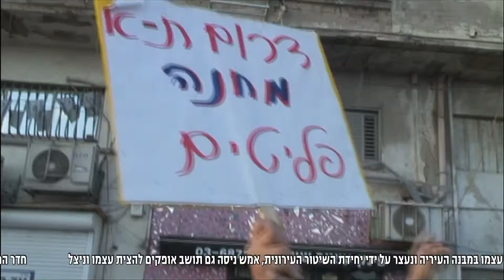חדר החדשות - איסור העברת כספי מסתננים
ארגוני הסיוע לפליטים ולמסתננים נערכים למאבק נגד הממשלה בשל שורה של החלטות להגבלת הכניסה לישראל, שהקשה שבהן היא הצעת חוק שתאסור על מהגרים מאפריקה לשלוח כספים שהרוויחו בישראל לארץ מוצאם. לבנת גלבוע סיירה בדרום תל אביב ובדקה כיצד ישפיעו ההחלטות על הקהילה האפריקנית בעיר. צילום: דודי ויזגאן, עריכה: יניב חונן
הצטרפו לעמוד הפייסבוק של המהדורה: